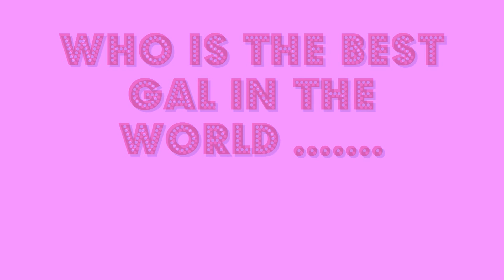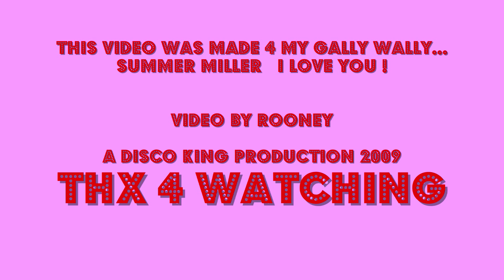summer's 8th b-day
summers  8th b-day